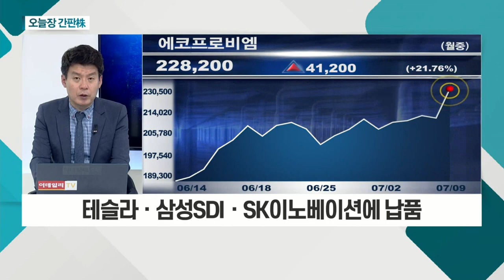흥국에프엔비... '쿠팡ㆍ마켓컬리' 등 간편식 제공 / 에코프로비엠... 2차전지 소재업체 설비투자 호재_오늘장 간판주 (20210709)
- 코로나19 4차 대유행 조짐… 언택트주 주목
- '쿠팡ㆍ마켓컬리' 등 간편식 제공
- '마켓컬리 시리즈 F' 마무리… 韓 상장 준비

- 2차전지 소재업체 설비투자 호재
- 테슬라ㆍ삼성SDIㆍSK이노베이션에 납품
- 올해 영업익 930억 원ㆍ내년 1,500억 원 전망